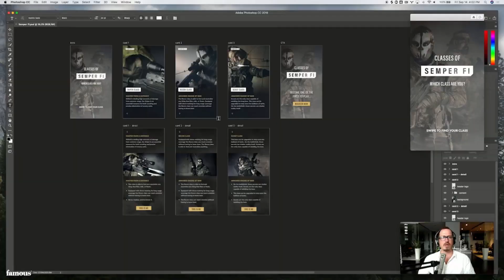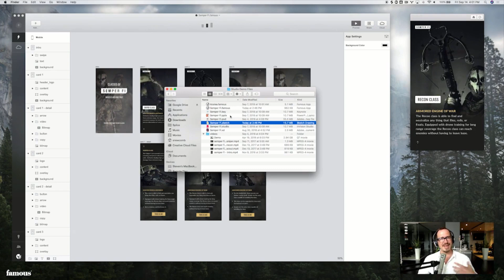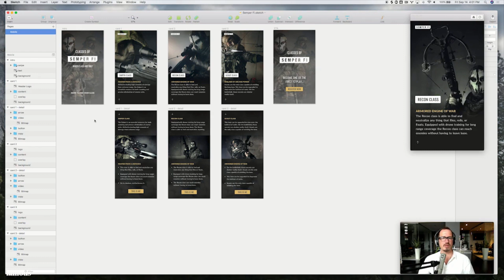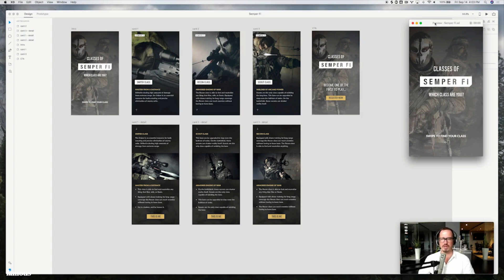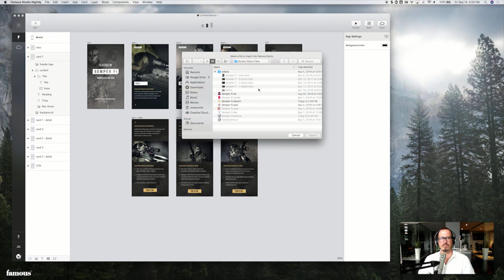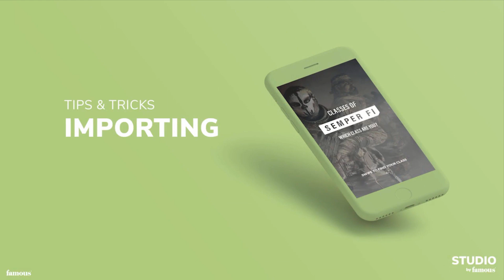Introducing Famous Studio for Designer and Developer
Hi everyone, welcome back to Angga Risky, and in this video, I bring you something amazing that you have not seen before. Famous.co is helping you to make an animation for user-interface design from Adobe Photoshop, Adobe Xd, Sketch, and much more.

🕹My Gear Set:
Sony A6500
Sigma 16mm